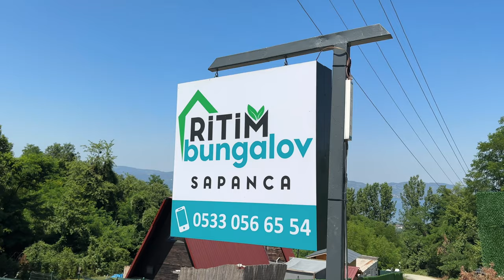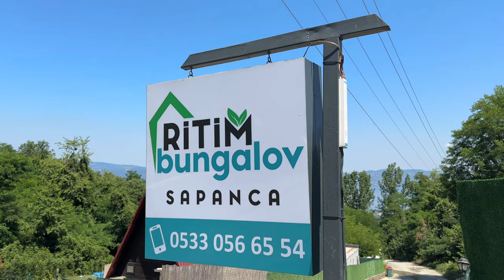Bungalov macerası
Kaldığımız bungalov ritim bungalov